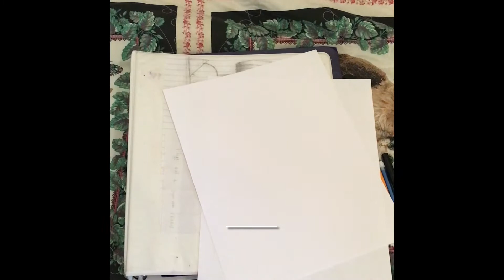Drawing of my good friend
I did a drawing of a good friend. I tool elements from each picture u see as u clicked on this video and drew one piece hope u like it!